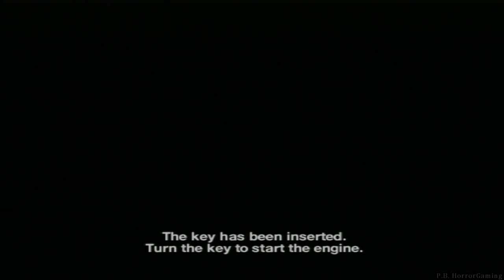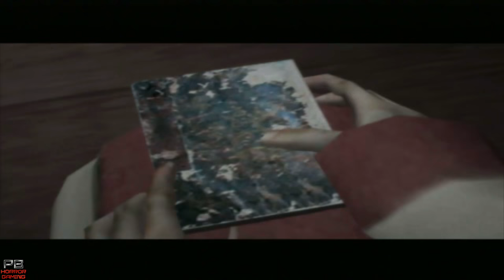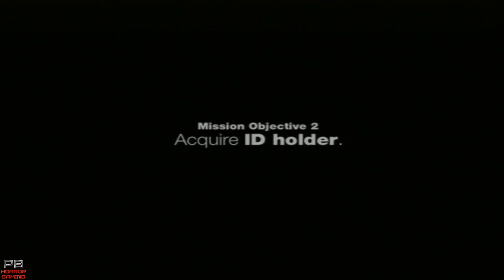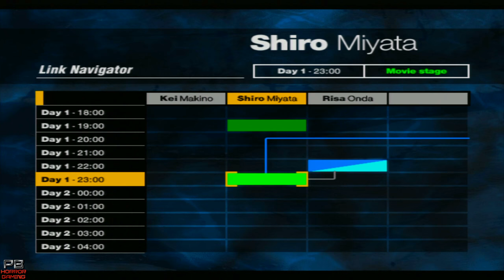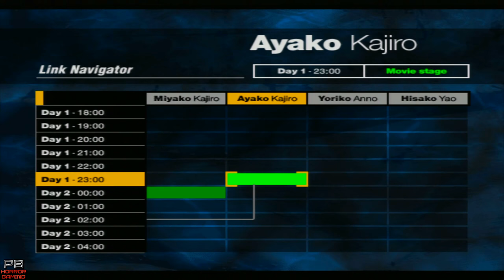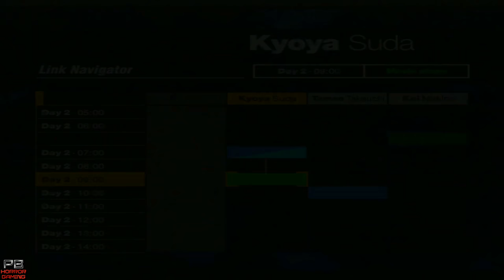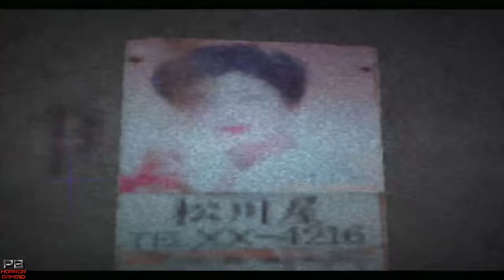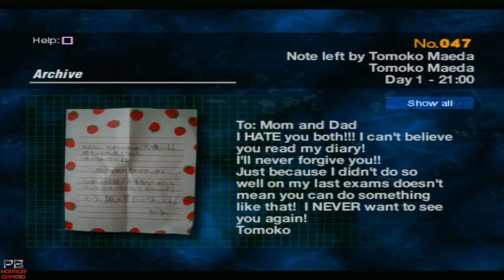Forbidden Siren 1 | Full Game | Longplay Walkthrough No Commentary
Forbidden Siren (Full Game Movie Playthrough) [Game / Strategy Guide] Longplay Gameplay LetsPlay Part 1, Ending. [All Archive Items / Objectives - Game 100%'ed)

► Game Description -
"Siren is set in a Japanese village named Hanuda. With strong religious beliefs important in the area, the locals like to keep to themselves and have sought to keep Hanuda isolated from the outside world. Following the interruption of a ritual near Hanuda, and a subsequent earthquake, the village teeters between time and space, with an infinite sea of red water replacing the mountainous territory. The crux of the story focuses on the efforts of Hisako Yao, the leader of the local religion, to resurrect or re-awaken a god through a ceremony.. .."

Developer - Project Siren.
Publisher - Sony Computer Entertainment Inc.
Platform - PS2/PS3/PS4
Release - 2003/2012/2016